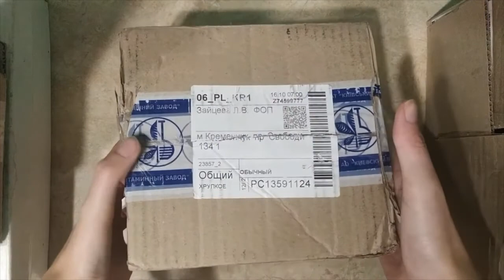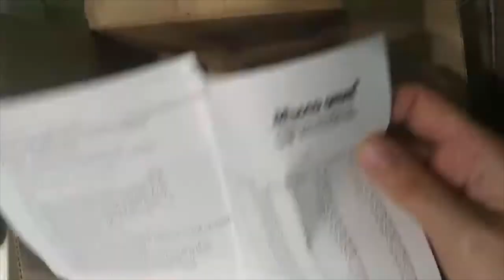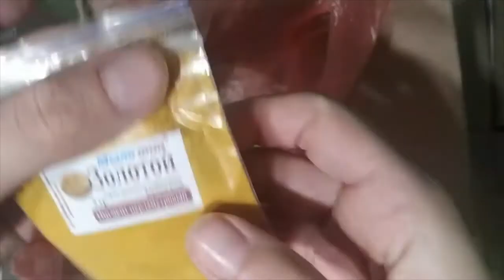РАСПАКОВКА №454 - там не только